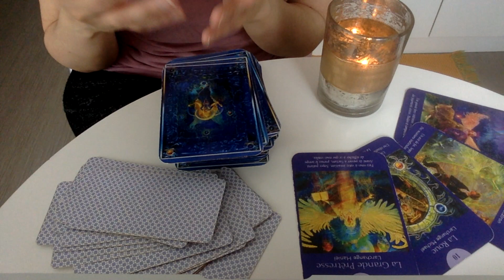LES 12 GUIDANCES COMPLÈTES POUR JUIN 2018 (pour chaque signe astro)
Je suis Lali Tarologue et voyante professionnelle, pour une consultation privée par Téléphone/vidéo ou par mail, cliquez
Mon tél : 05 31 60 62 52
Paiements sécurisés, retrouvez tous mes services sur mon site.

Ciao, ciao !